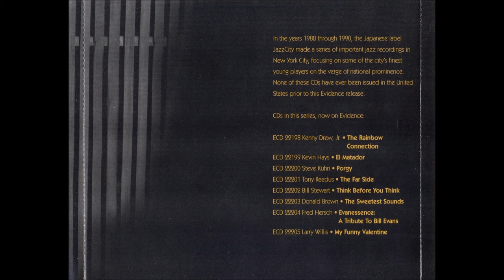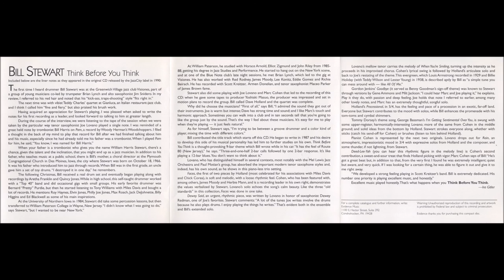Bill stewart - Think before you think, Full Album [1998] HQ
Joe Lovano - Tenor Sax
Marc Cohen - Piano
Dave Holland - Double Bass

00:00 Think before you think
4:15 Faces
9:54 Dewey said
16:11 When you're smiling
23:34 Goodbye
30:50 Processional
38:41 I'm gettin' sentimental over you
46:28 Rain
55:13 Deed-Lee-Yah
1:01:04 Little niles